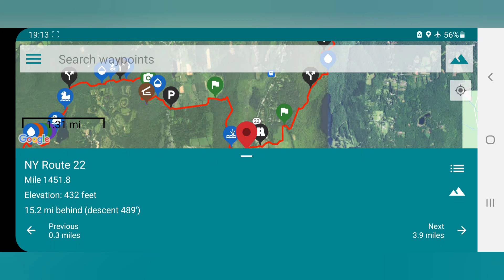Ep 105 Appalachian Trail Thru-Hike Day 132. NY Route 22 to Schaghticoke Mtn Campsite